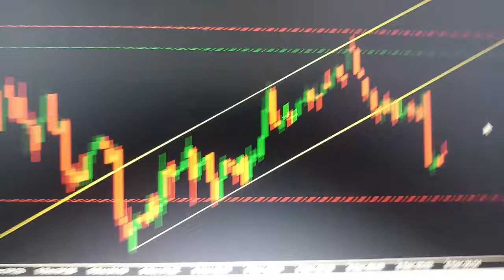When You Become Pro In Trading✅🔥😄💰😘💥